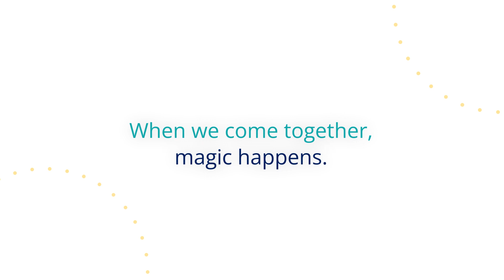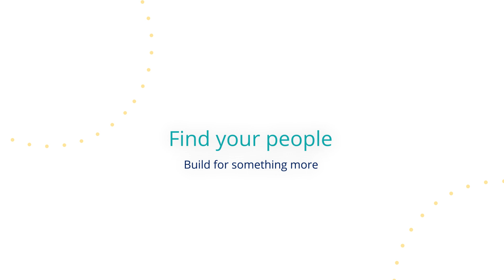Emma & Raphael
Individual? Always. On your own? Never. Emma and Raphael can't wait to show you how community and connections at Pega help inspire greatness.